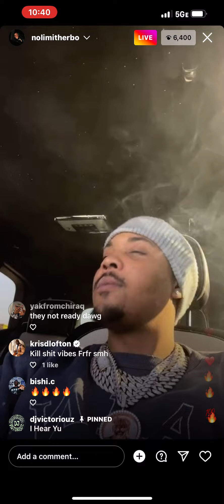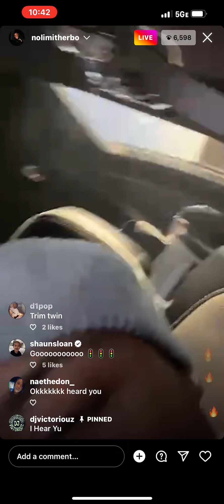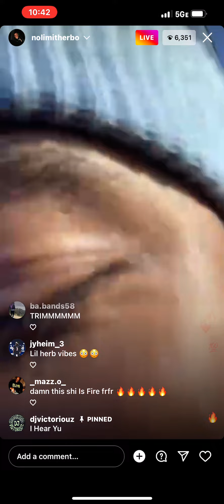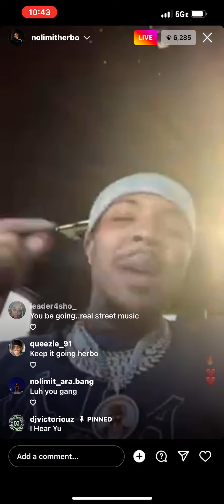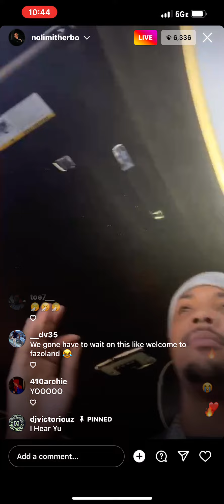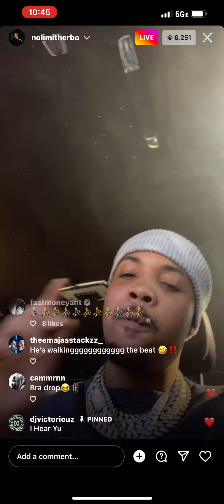G Herbo Live On The Road